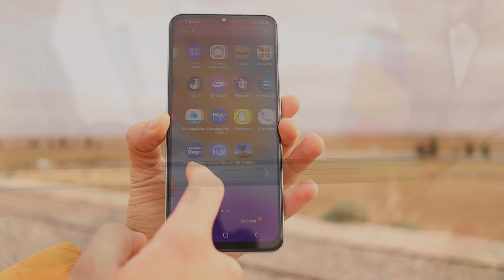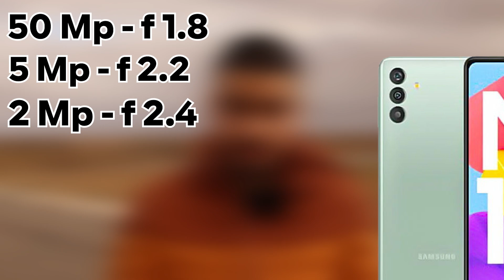مراجعة الهاتف الاقتصادي 🇮🇳 | Samsung Galaxy M13 | و هل يستحق الشراء بهذا السعر في الجزائر ؟🇩🇿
لا تنسى الصلاة على رسول الله ❤